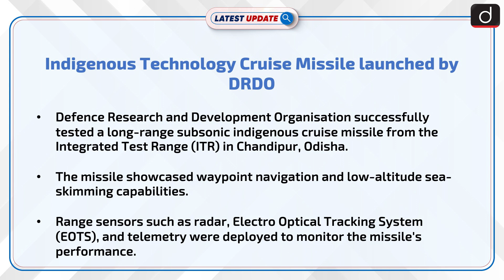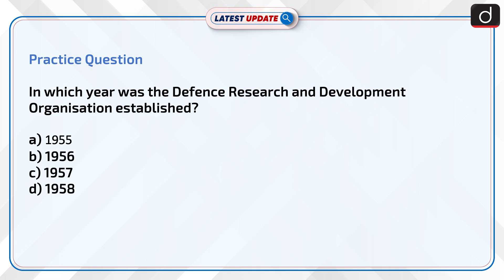Indigenous Technology Cruise Missile launched by DRDO | Latest update | Drishti IAS English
Defence Research and Development Organisation successfully tested a long-range subsonic indigenous cruise missile from the Integrated Test Range (ITR) in Chandipur, Odisha. The missile showcased waypoint navigation and low-altitude sea-skimming capabilities.